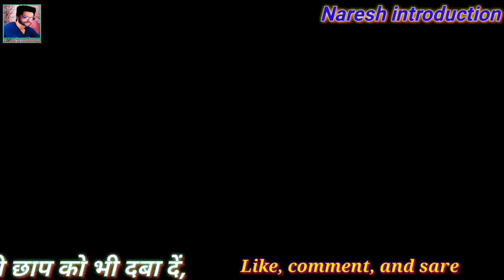इस रेलवे स्टेशन पर मिलता है सिर्फ 200,रू.में, Instagram girl and boy virul video, red light area,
Hello Dosto Mai Aaj Kolkata Ghum kar aa jao tu bahut hi accha blocks video Banaya ho to aap log Jarur Dekhen agar aap log bhi Kolkata tour block se dekhna Chahte Hain Wahan ka Jagah acchi hai bahut acchi dekhna Chahte Hain Tu Ek baar Jarur Aaye Aur share Karen dhanyavad

By Naresh introduction.

Lable -Naresh Introduction

Hi I am Naresh kumar
I say you something.so this video has making for proply enjoy and entertaining.
And happyly feal in mind.

And support me all guys. I am new youtuber or little knowledge me so help.

So ignore my content in this videos.

This channel is music video entertainment releative.

Checkout.

Qetion...
Like and sare comment please.

achha lage toh like and sare kare,coment.kare ''facebook follow kare''thanks for waching,

 By youtube channel :- Naresh Introduction.